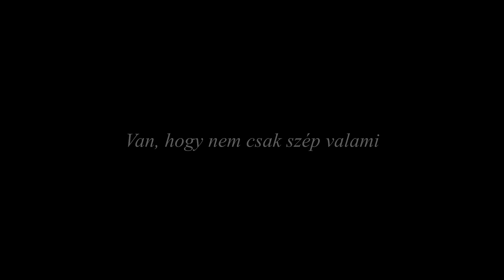2CAM Star Wars Battlefront Epic Gameplay-intro HUN(HD)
Star Wars Battlefront co-op Multiplayer
2cam
Epic intro
THE WEEKLAST
Magyar Csapat